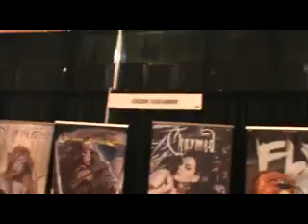Versus #1- "Sylar"- NY Comic Con 2011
At the 2011 New York Comic Con, I asked fans and cosplayers who would win in a fight between Sylar from the show Heroes and their favorite characters. Possibly the first episode in a series.

Leave your own answers to who would win in any of these fights with Sylar in the comments below.

Featuring:
Sylar vs Lady Gaga
Sylar vs Batwoman
Sylar vs The Joker
Sylar vs Poison Ivy
Sylar vs Spock
Sylar vs Captain America (Steve Rogers)
Sylar vs Harry Potter
Sylar vs Baby Doll of Sucker Punch
Sylar vs Captain Kirk
Sylar vs Captain Picard
Sylar vs The Doctor
Sylar vs Luke Skywalker
Sylar vs Rorschach
Sylar vs Death of the Endless from Neil Gaiman's The Sandman
Sylar vs Ronon Dex from Stargate Atlantis
Sylar vs Captain America (Bucky Barnes)